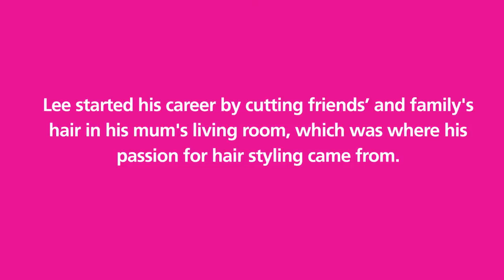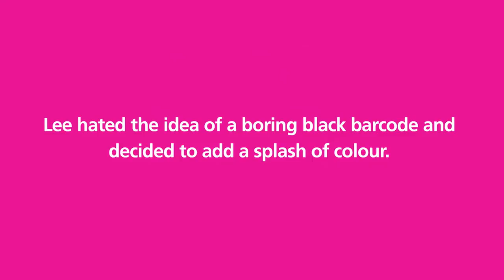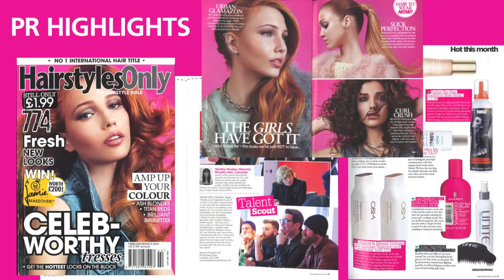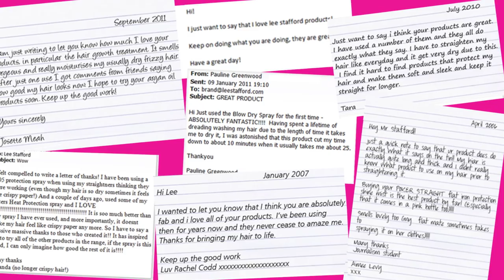The Story of Lee Stafford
Lee Stafford is one of Britain's most influential and exciting hairdressers. Starting out by cutting his family's hair in his own home, his career has boomed over the last decade.